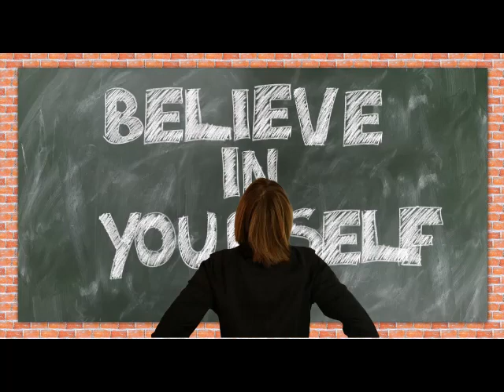Believe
by
Bonnie Nadine Newman
Kjell Karlsson
David Allen Ruzicka

and anywhere else on the web
just search Bonnie Nadine Newman
or Newman Karlsson

Mr. Karlsson:  Instrumentals, Composition and Master Engineering
Ms. Newman:  Vocals
Mr. Ruzicka:  Lyrics
Photo(s) courtesy Pixabay.com

Ms. Newman:  Vocals
Mr. Ruzicka:  Lyrics
Photo(s) courtesy Pixabay.com